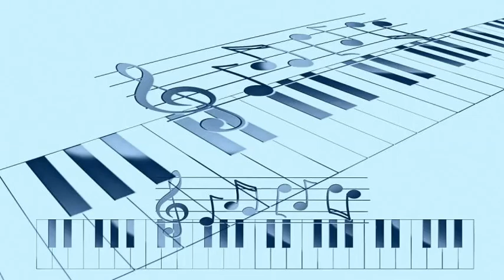Andre Previn at the Piano with His Orchestra - Nothin' To Do With Love